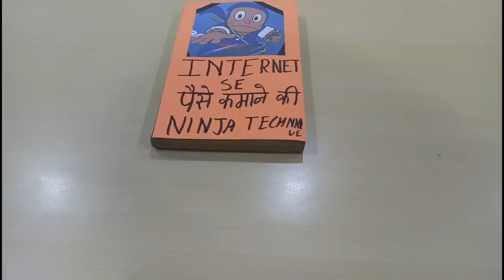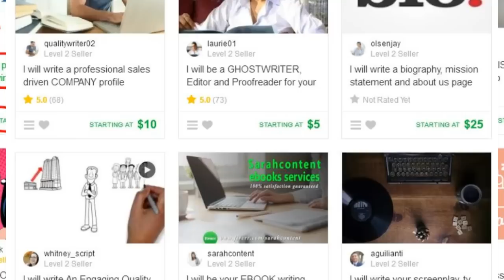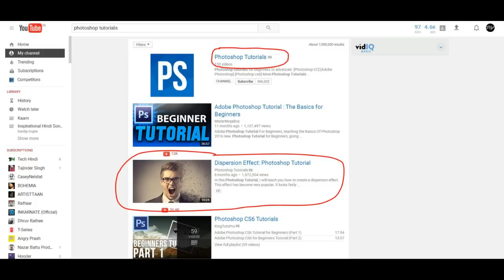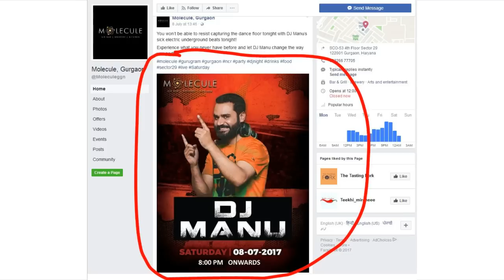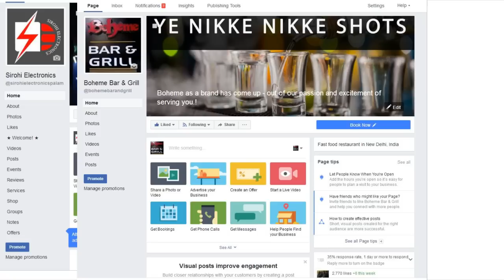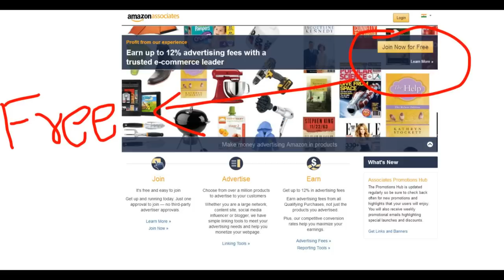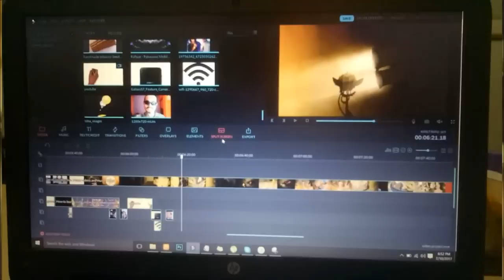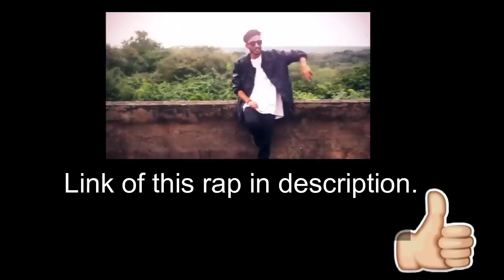100% Working Ways to make money from internet & offline | Become Rich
100% Working Ways to make money from internet:
1. freelancing on Internet.

2. Website designing
 use tools like wordpress to make easy websites. :)
note: I myself learnet from youtube and made the 1st few versions of huppme.com website(my startup)

3. Social media marketing on Facebook.

5. Game designing: check unity @
Go to youtube and watch tutorials.

6. Blogging and Youtube

In this video I have shared some ways to be an internet entrepreneur and how people especially college going students, school students can earn money online. If you liked my efforts please share this with your friends on facebook.
Comment your views, see you in next video.